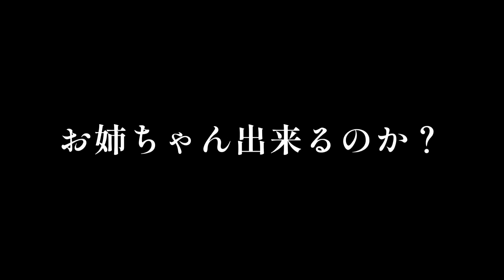【暴走】一人っ子はお姉ちゃん出来るのか。。？【しょうやん男三兄弟】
⁠ 【チビみらんチャンネル】
今回はコラボ動画【後編】です。
旅行2日目はニフレルで、、、🥹💕
今回も爆笑ですwww
みんなの笑顔が幸せすぎた❤️

【しょうやん男三兄弟チャンネル】

※しょうやん男三兄弟チャンネルさんの方でもコラボ動画投稿されてますので是非ご覧ください🙇‍♀️
（URL）

しょうやん男三兄弟さんのSNSはこちら！

(生物など冷蔵の物は受け取りできません🙇‍♀️

〒150-0002
株式会社BitStar チビみらんチャンネル 宛